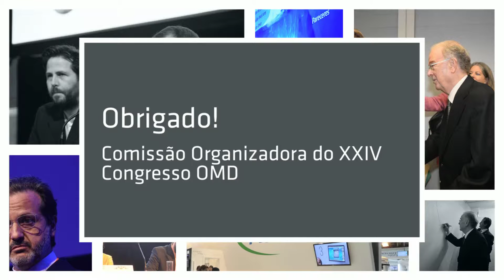Segundo dia do XXIV Congresso OMD 2015